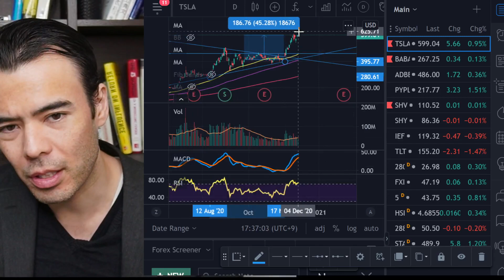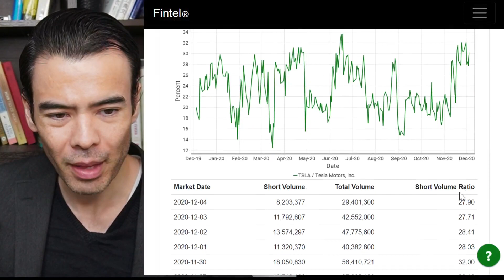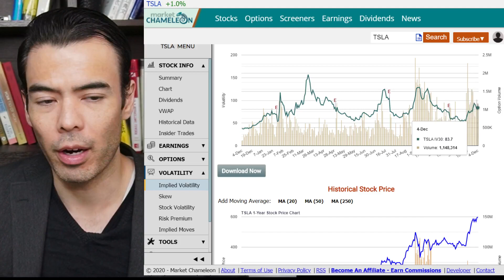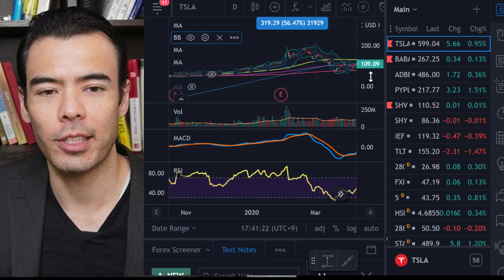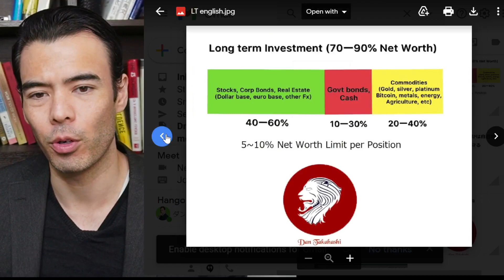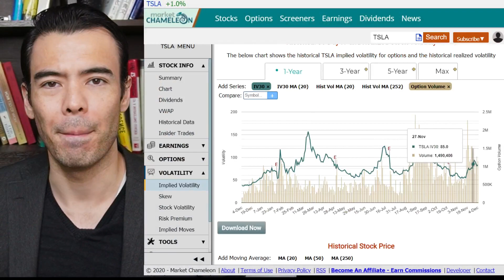Will Tesla Stock Crash after S&P500 Inclusion?